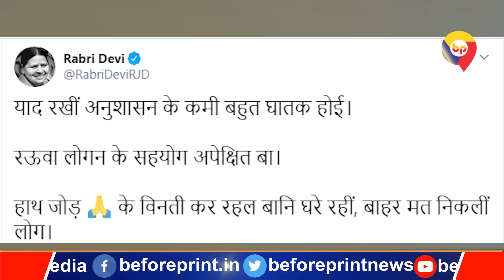कोरोना को लेकर बिहारियों के आगे हाथ जोड़ रही हैं राबड़ी देवी, भोजपुरी में समझा रही हैं